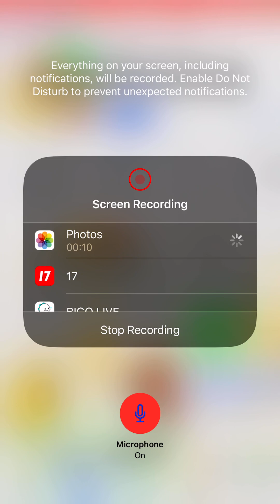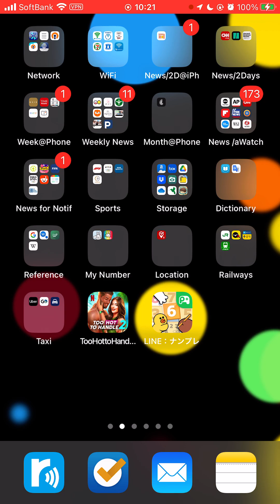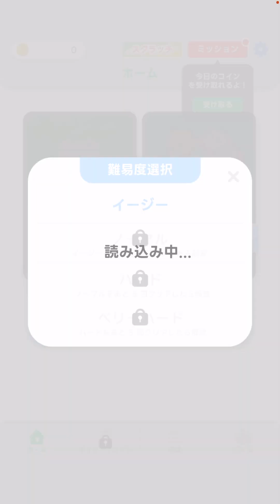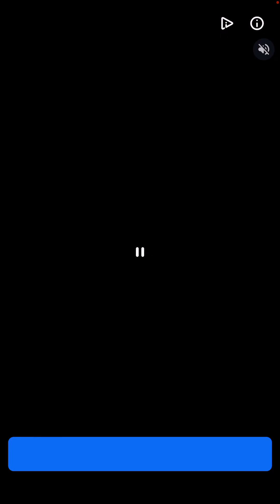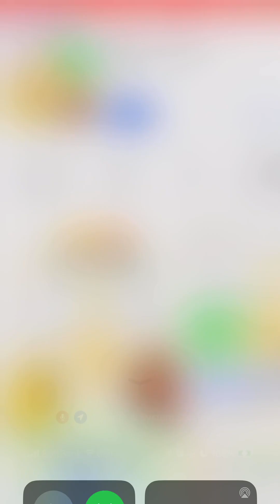iPhoneゲーム: LINE: ナンプレ by Hiroki 20240406f